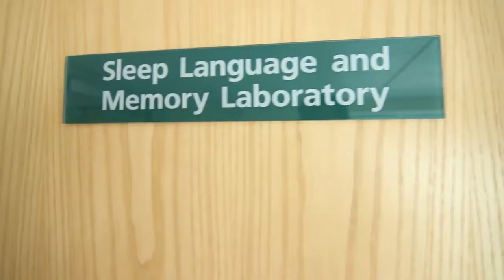York Üniversitesi- Psikoloji Departmanı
York Üniversitesi Psikoloji departmanında görev alan eğitmenler ve öğrencileri yakından tanıyalım.